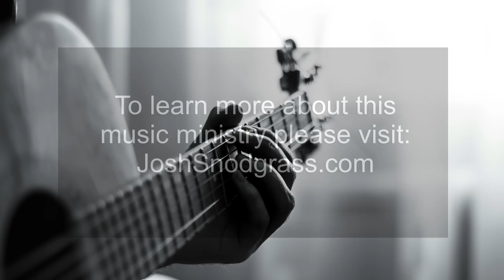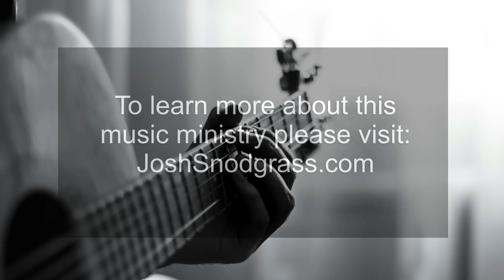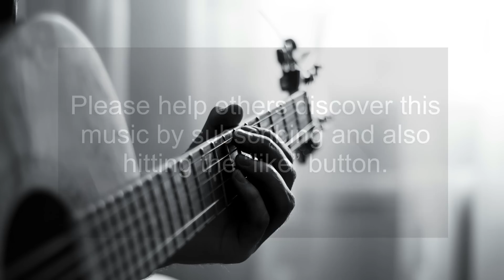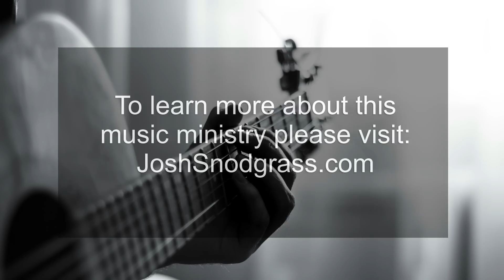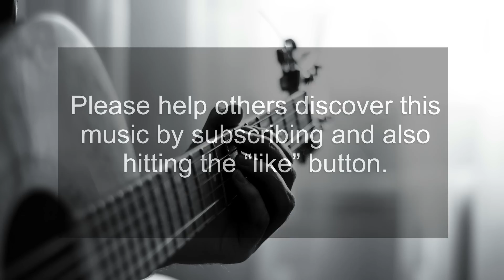Top Worship Songs on Guitar - 4 Hours of Acoustic Praise and Worship Music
Instrumental Guitar Playlist - Features music by Chris Tomlin, Matt Redmond, Matt Maher and many others.  Use this video as background music while you go about your day and also during your Bible study and prayer times.  Experience the peace of God as you listen to this beautiful worship music.

If you are new to my channel, my name is Josh Snodgrass and I'm the guy playing the guitar.  I present this music as a form of worship with the hope that you will be encouraged to go deeper in your walk with God.  Jesus Christ is the Messiah who came to offer the world the hope of forgiveness for our sins and new life in him.  He's the Son of God and he came to earth and took on human flesh, living as one of us.  He didn't sin at all, and He is completely perfect.  Because of His perfection, He was worthy to give His life on the cross as a sacrifice for the rest of us who have fallen short.  He rose again in victory over sin and death and came back to life on the 3rd day.  When we repent from our sins and turn to follow Jesus as Lord and Savior in faith, we will be completely forgiven by God for all of our sins.  He offers us a complete pardon, trading his record for ours.  He takes our sin and offers us His righteousness.  Place your faith in Jesus and follow Him as He directs you through the Bible and the Holy Spirit.

I haven't played a lot of contemporary worship songs on my channel but I included some of my favorites here.  I also included some Keith Green songs.  He had a message that's largely missing today, and his music is a big blessing to me.

Songlist:
0:00:00 10000 Reasons (Bless the Lord O My Soul)
0:03:22 Our God is Greater
0:06:32 The Heart of Worship
0:10:05 You Are My All in All
0:13:46 Blessed Be Your Name
0:17:02 Mighty to Save
0:21:29 Lord, I Need You
0:25:27 In Christ Alone
0:28:33 Create in Me a Clean Heart
0:33:03 How Deep the Father's Love for Us
0:36:12 As the Deer/Nothing but the Blood (medley)
0:41:47 Sanctuary
0:45:11 O Come to the Altar
0:50:09 O Lord, You're Beautiful
0:54:19 There is a Redeemer
0:57:01 Great are You Lord
1:02:24 My Eyes are Dry
1:06:15 Asleep in the Light
1:10:40 Open Our Eyes Lord
1:14:15 How Great Thou Art
1:19:00 At this point the playlist repeats to provide a longer listening experience without any ads for you!  -Nobody likes ad interruptions.

You can "share" this video from my page but don't upload it to your YouTube channel and repost.